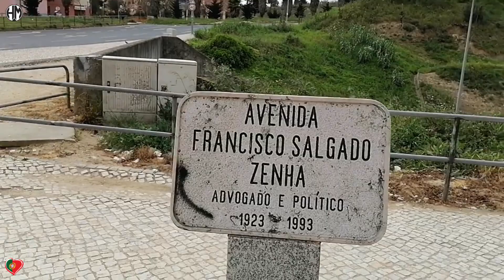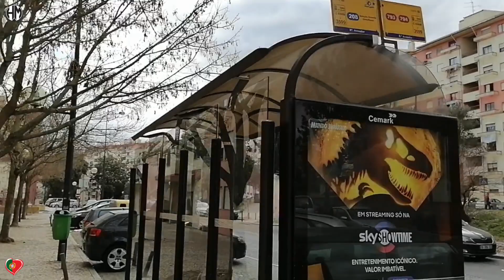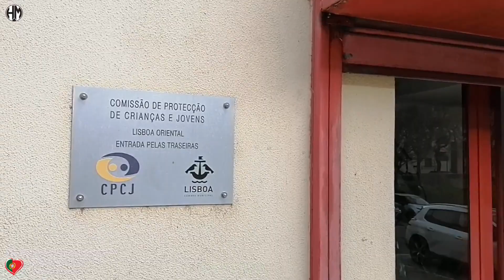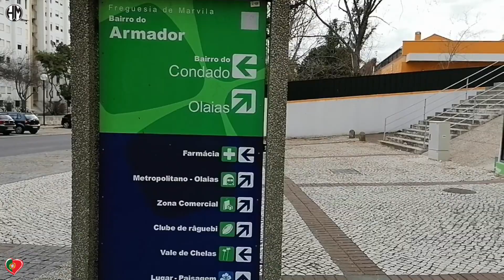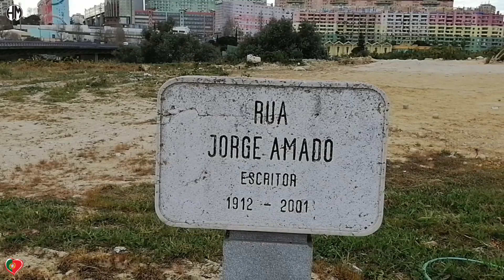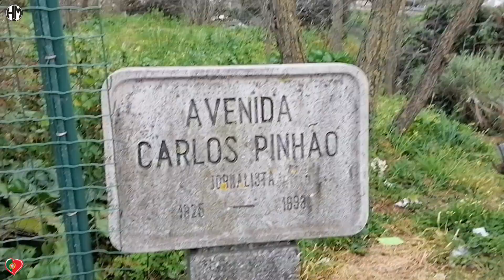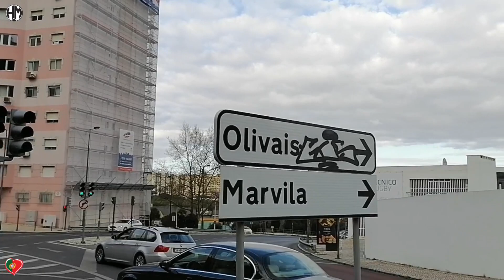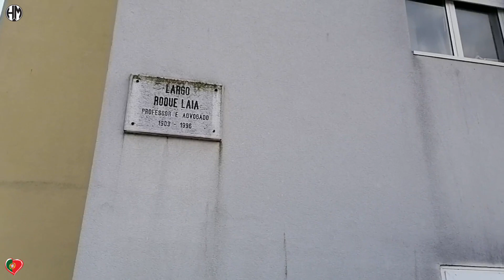BELA VISTA - LISBOA PORTUGAL